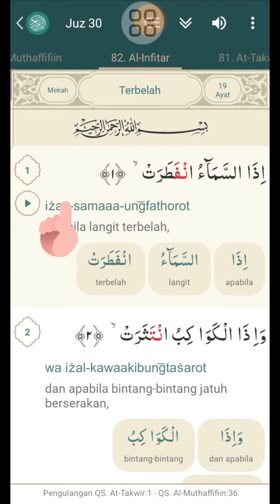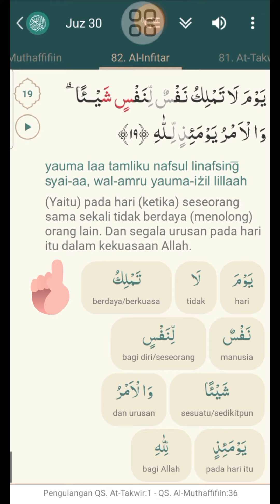Al Quran Surah 82. Al-Infitar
Al Quran Pedoman Hidup Manusia, Bacalah